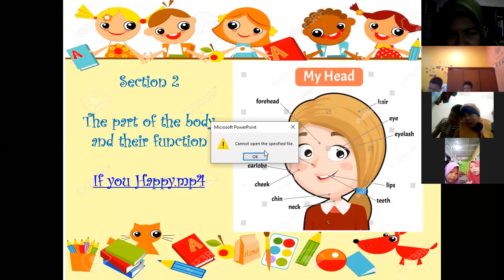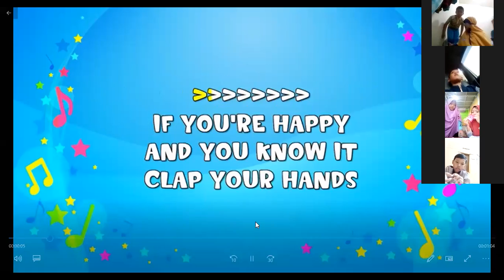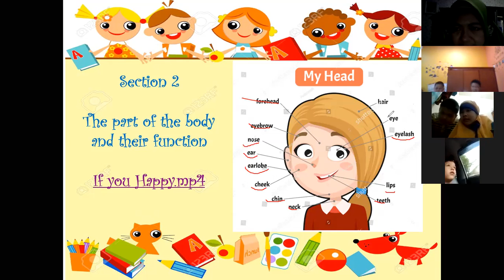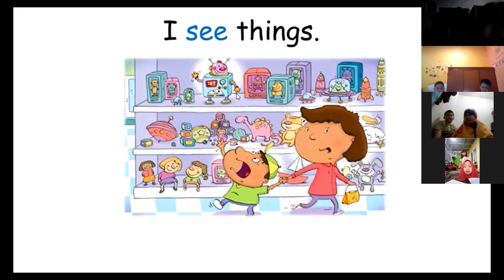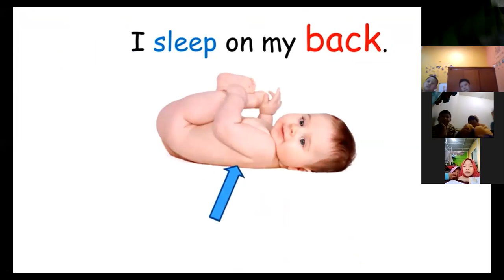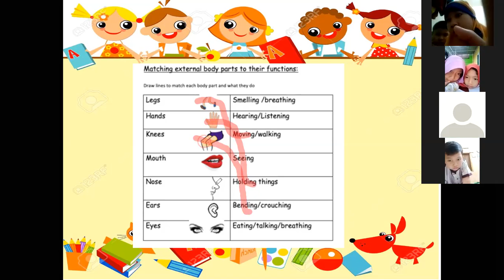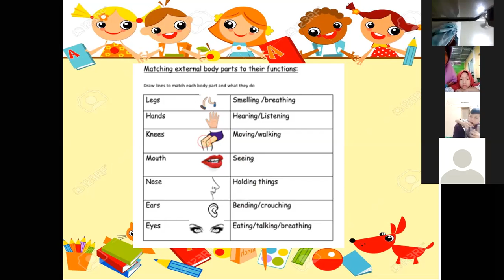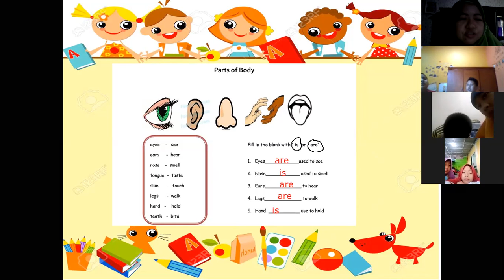Bahasa Inggris "Part of My Body"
Dokumen dari Wildah Nurul Islami